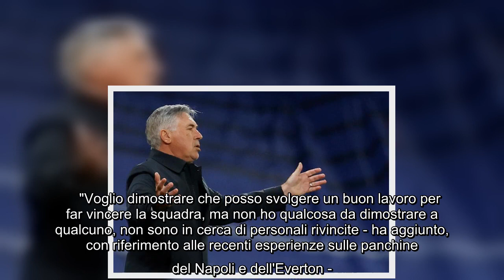Champions, Ancelotti: 'Contro l'Inter una sfida interessante'